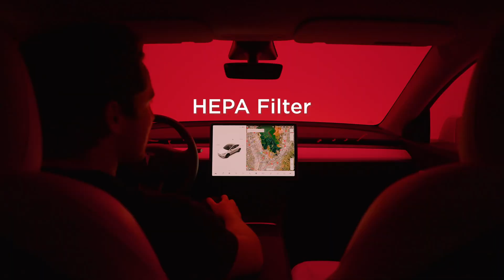Что внутри HEPA-фильтра на новой Model Y?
Раскрутили HEPA-фильтр в Tesla Model Y 2021. В режиме "BIODEFENCE" эта фантастическая вещь эффективно защитит от всяких вредных вещей снаружи теслы во время зомби-апокалипсиса и не только! Классно, что можно будет со временем установить даже на те Y, на которых его еще не ставили на заводе.

Парт-номера компонентов для заказа
Пластиковая корзина:
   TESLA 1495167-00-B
Фильтр верхний (угольный):
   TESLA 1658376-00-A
   MANN CUK 46 025
Фильтр нижний (HEPA):
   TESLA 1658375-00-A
   MANN CU 47 025
Патрубок отопителя (ставится под корзину):
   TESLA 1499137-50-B